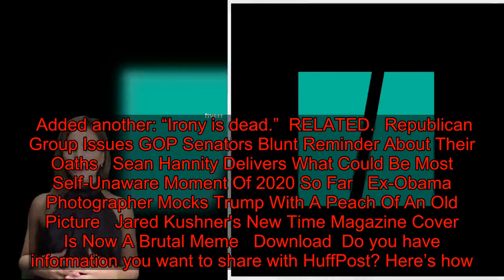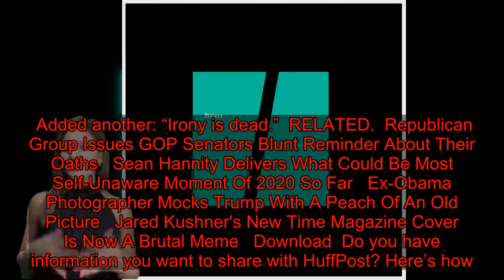Trump Jr. Tried To Make MLK Day All About His Dad And It Didn't Go Over Well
Donald Trump Jr. drew social media outrage on Monday for attempting to make Martin Luther King Jr. Day all about his dad.  President Donald Trump’s eldest son praised his father on Twitter “for his commitment to empowering black Americans to live happier, more prosperous lives.”  Check out the full post here:   President Trump also sparked anger by trying to turn the holiday into a tribute to himself with a tweet linking it to the three-year anniversary of his inauguration.  Trump Jr.’s post was predictably pounced upon by dozens of critics on Twitter.  “Would it kill Trump Jr to tweet something respectful about MLK without mentioning his father,” asked one.  Added another: “Irony is dead.”  RELATED...  Republican Group Issues GOP Senators Blunt Reminder About Their Oaths   Sean Hannity Delivers What Could Be Most Self-Unaware Moment Of 2020 So Far   Ex-Obama Photographer Mocks Trump With A Peach Of An Old Picture   Jared Kushner's New Time Magazine Cover Is Now A Brutal Meme   Download  Do you have information you want to share with HuffPost? Here’s how.   BEFORE YOU GO